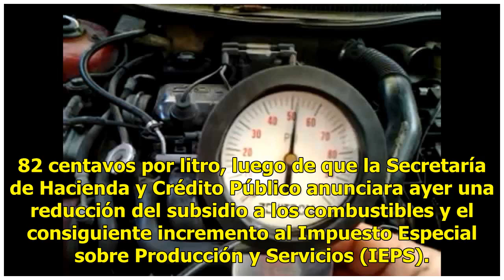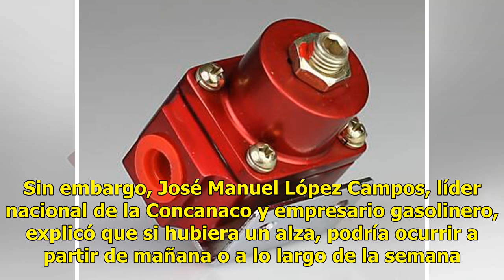Presión a la gasolina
Si no absorbe el alza Pemex, el cliente lo pagará Hacienda anuncia un ajuste al impuesto que se aplica a los combustibles El precio de las gasolinas podría aumentar en los próximos días entre 49 y 82 centavos por litro, luego de que la Secretaría de Hacienda y Crédito Público anunciara ayer una redu...